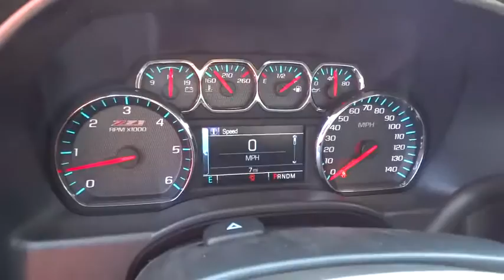2016 Chevrolet Silverado 1500 Carson City, Reno, Yerington, Northern Nevada, Elko, NV 16-0990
2016 Chevrolet Silverado 1500
2016 Chevrolet Silverado 1500 LT - Stock#: 16-0990 - VIN#: 3GCUKREC5GG338275